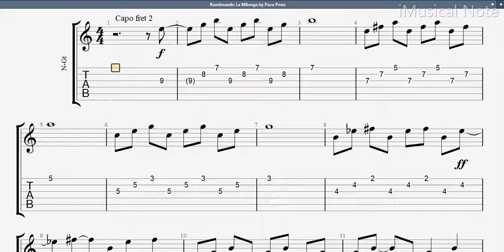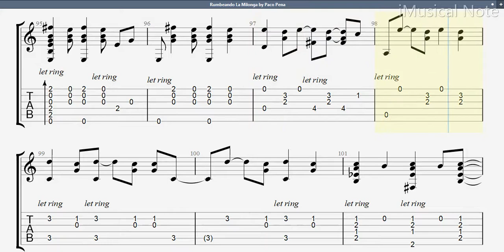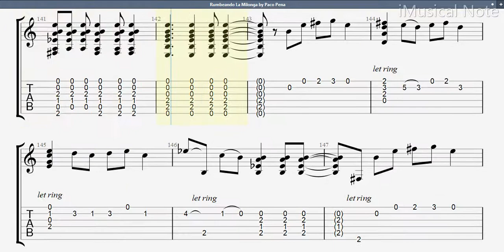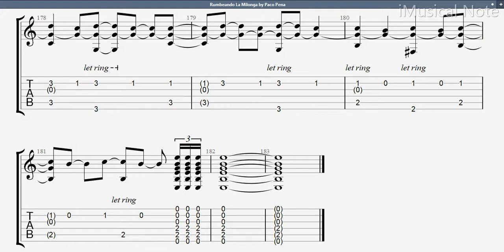Guitar TAB - Paco Peña : Rumbeando La Milonga | Tutorial Sheet Lesson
Paco Pena (1942)
Paco Peña is a Spanish flamenco guitarist. He is regarded as one of the world’s foremost traditional Flamenco players. Pena began performing throughout Spain with a government-sponsored folk music and dance program where Peña established himself as a highly-regarded accompanist to Flamenco dance and singing.